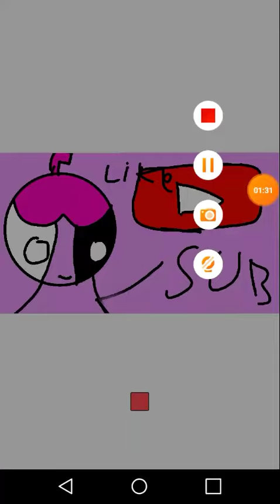Life story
Anytime with my life